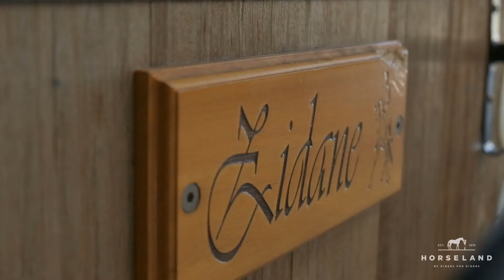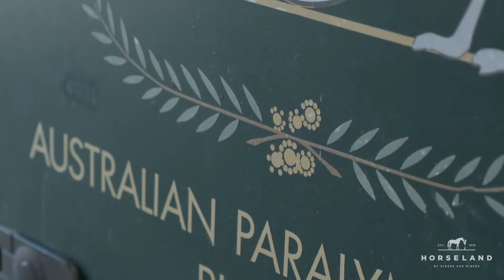The Story of a Paralympian - Emma Booth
Emma Booth’s story is one of courage and resilience. The Horseland team sat down with Emma to hear her story on how she became involved with horses, the circumstances that lead to her becoming a Para Dressage rider, and her journey to the Tokyo 2020 Paralympic Games. This is an incredibly inspiring story and we are so grateful to Emma for sharing. Good luck for Tokyo Emma, we are all behind you 💪🇦🇺